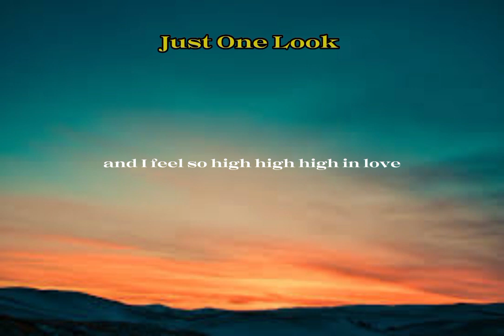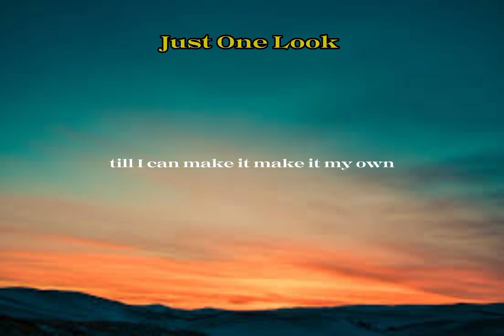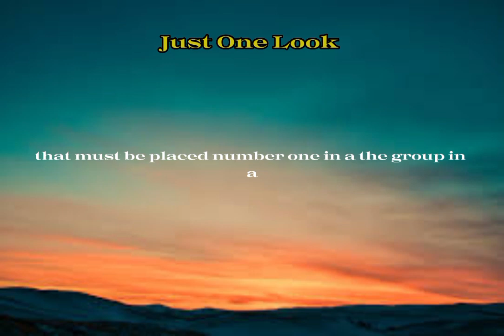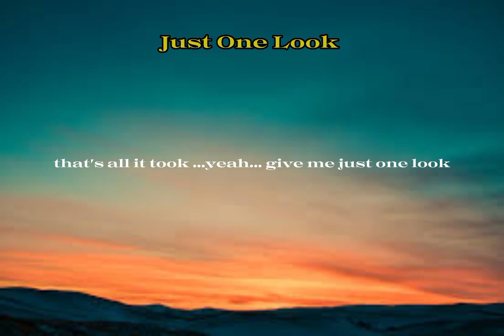Just One Look Barike band official video lyric 2023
barike band official video lyric 2023